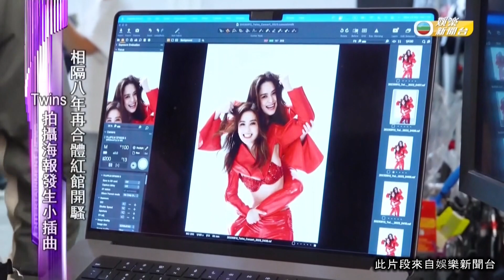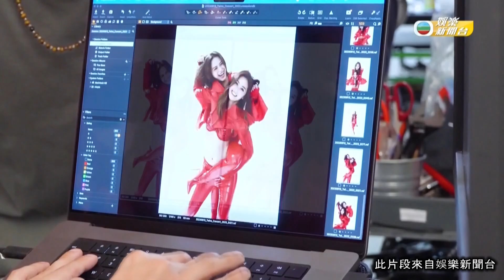娛樂新聞｜阿Sa憂聲帶問題影響 阿嬌影海報不慎跌倒丨Twins明年再踏紅館丨TVBUSA｜阿Sa｜阿嬌｜Twins